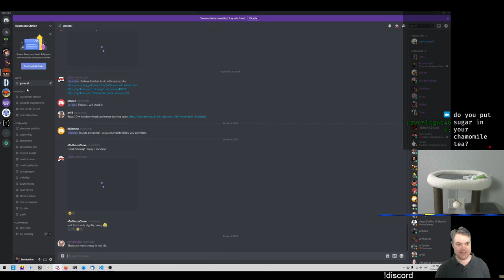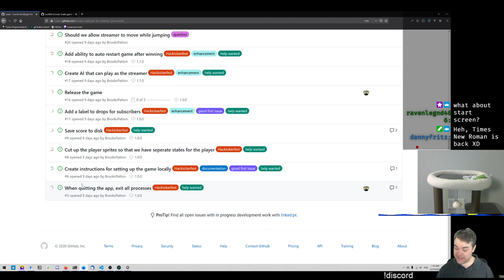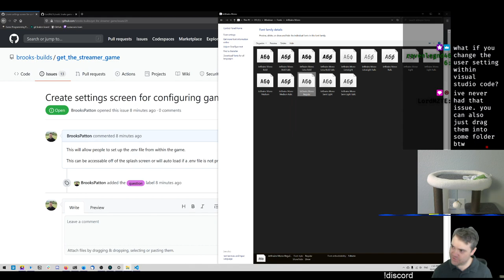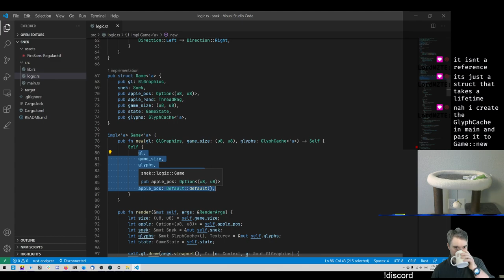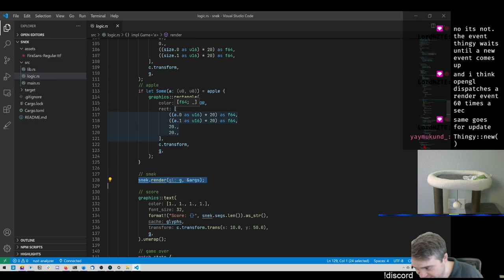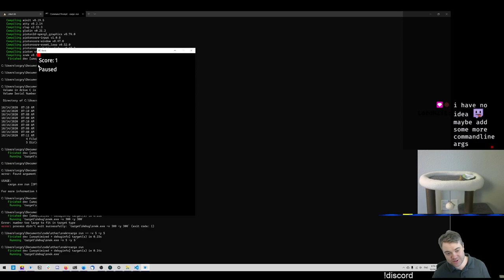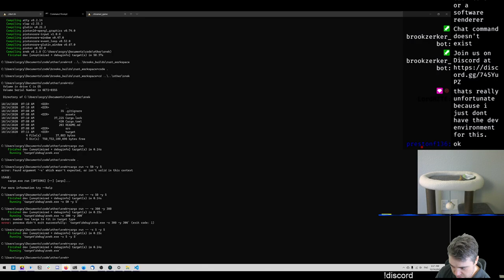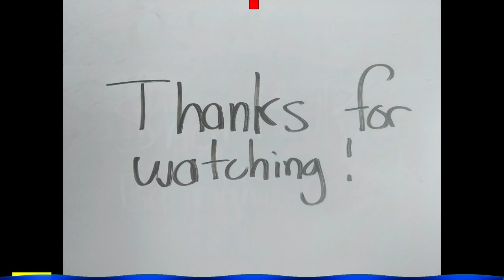Taking a look at a community members game of snake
LordMZTE made a game of snake in Rust + Piston and we took a look at it. First playing the game and then looking through the code.